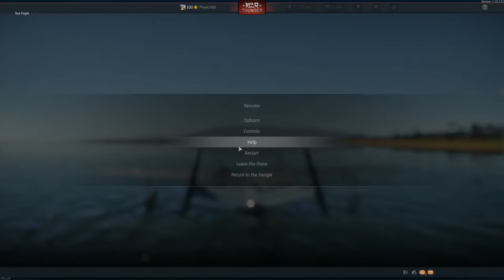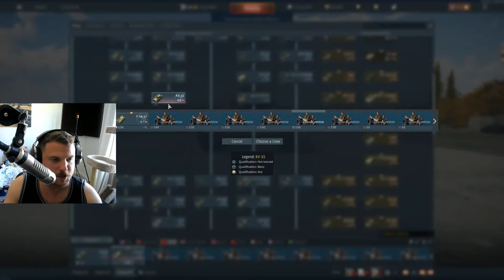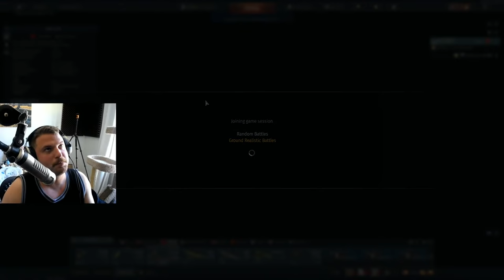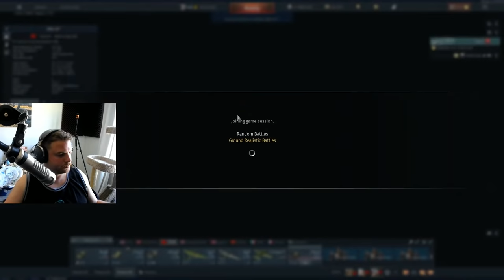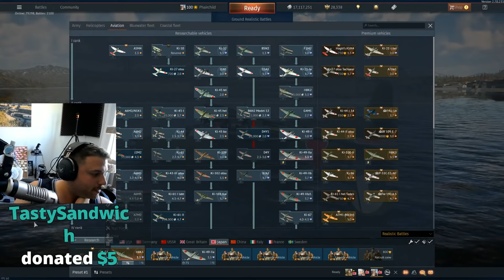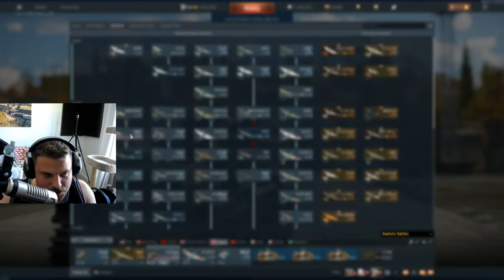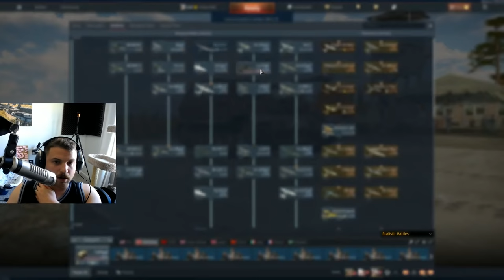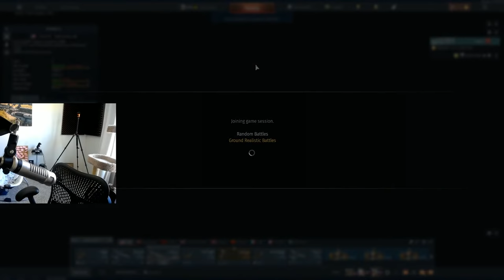BABY BANKS & 3 HOURS OF Wholesome Phun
PhlyDAY! 3 HOURS OF Wholesome Phun with  @JeanClodVanShot   &  @Kowalowe

●M.2 NVMe Storage